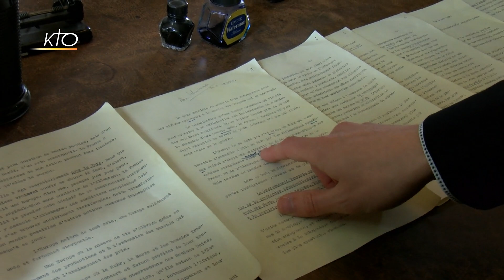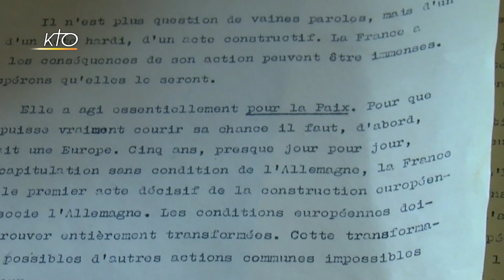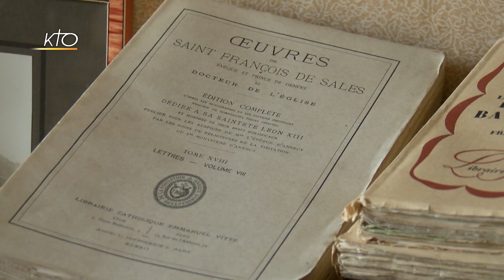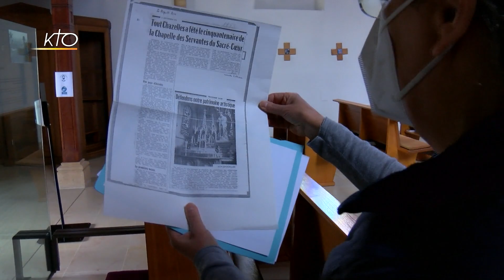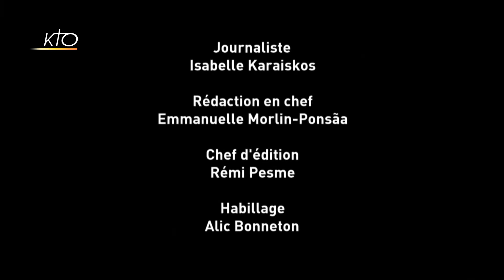Robert Schuman : homme d'Etat, homme de foi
« La paix mondiale ne saurait être sauvegardée sans des efforts créateurs à la mesure des dangers qui la menacent. La contribution qu'une Europe organisée et vivante peut apporter à la civilisation est indispensable au maintien des relations pacifiques. » C'était le 9 mai 1950, Robert Schuman, alors ministre des affaires étrangères, prononçait son fameux discours proposant la création d'une Communauté européenne du charbon et de l'acier et fondant les piliers de l'actuelle Union Européenne. Mais derrière l'homme d'État, Robert Schuman est un homme qui s'est profondément inspiré de sa foi chrétienne pour construire le projet européen. Plongée sur ses pas, dans sa demeure de Scy-Chazelles, en Moselle, où celui qui fut l'un des pères fondateurs de l'Europe vécu au quotidien sa foi. Sa cause de béatification est en cours.